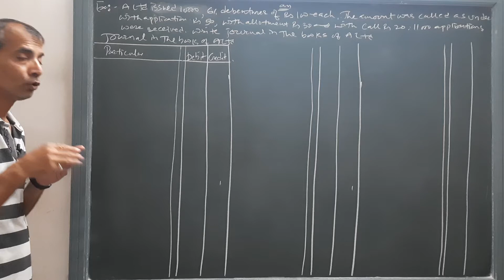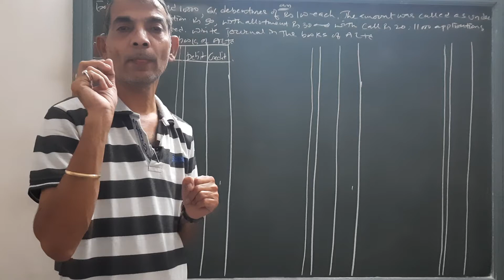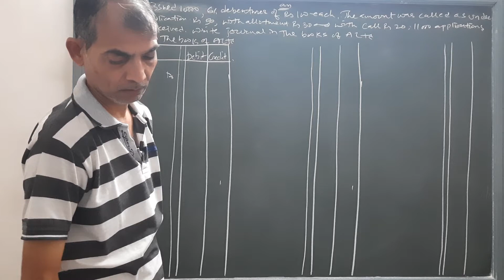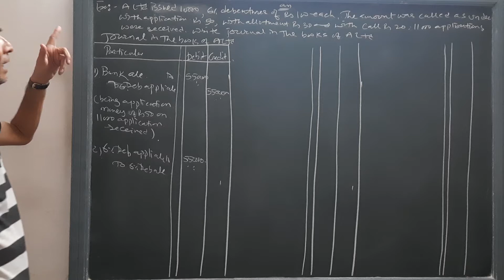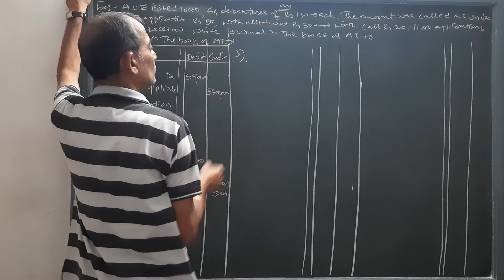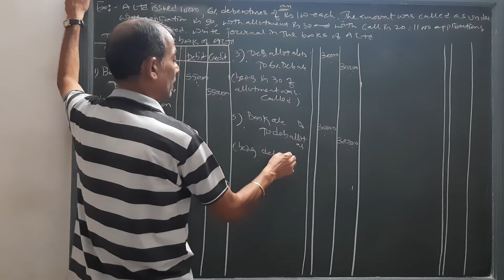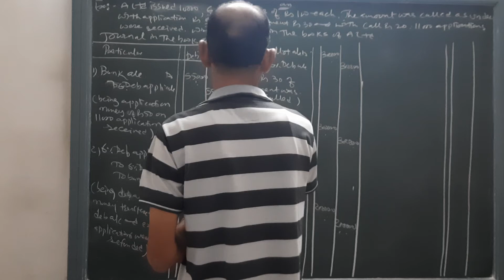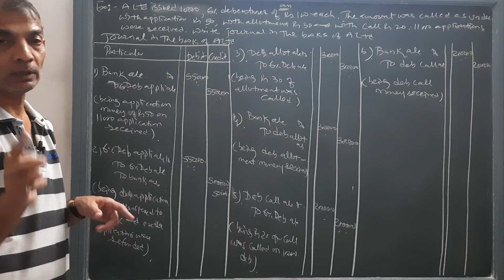Accounts | Introduction | 12th Commerce | By Sun Academy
Class : 12th Commerce
Subject : Accounts
Chapter : Accounts Of Debenture
Topic : Introduction
By Naresh Sir
Auditing taxation @BusinessLaw
Knowledge-Education-Learning
Teaching with different attitude.
 Be greedy to learn.
Endless learning.
Sun Academy
Little bit about the academy:
Unlock the door of numbers to shine
Tune with us.
Learn differently.
11th Commerce
12th Commerce
F.Y.B.Com
S.Y.B.Com
T.Y.B.Com
M.Com.
B.B.A
M.B.A
B.Ed
C.A.Foundation